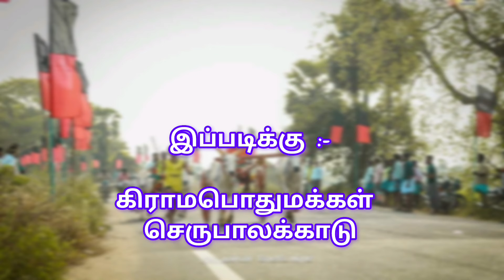தஞ்சாவூர் (மா) செருபாலக்காடு